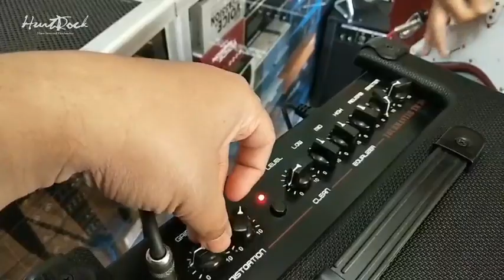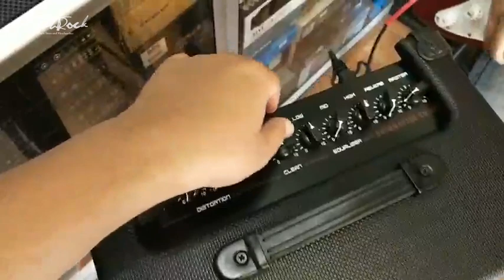AMPLI MULTIFUNGSI BUATAN LOKAL, Alternatif Russel - Signature TM30 [] REVIEW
Guitar Amplifier Signature TM30

Signature TM30 adalah ampli gitar berdaya 30watt
dengan clean yang jernih serta distorion yang tebal ampli gitar ini sangat cocok untuk di pakai di kamar anda, ada fitur pre out, bisa digunakan untuk disambungkan ke mixer atau di pakai untuk recording
sudah ada fitur reverbnya cocok untuk dipakai akustik elektrik
fitur

2 channel Clean , Dist
High , Mid , Low
Reverb/Echo
Pre in Pre Out
Aux in
Phones Out

Barang bisa di cek langsung ke toko kami di Hurtrock Music Store

Hurtrock Musik Store
jl gegerkalong girang komplek darut tauhid kav22
(masuk parkiran mesjid darut tauhid)
sebelah SMK DT
sms/wa : O 8 2 I I 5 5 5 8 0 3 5